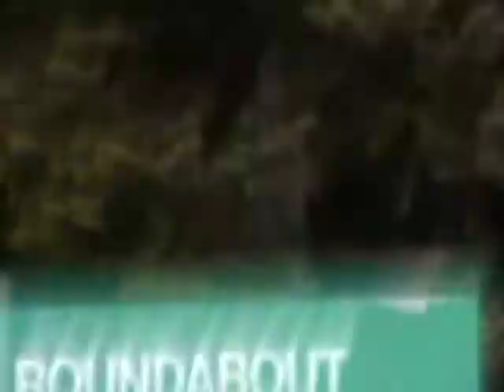calla skis roundabout.mpg